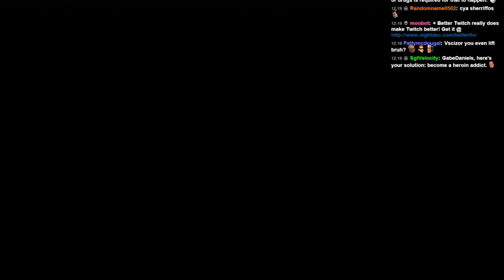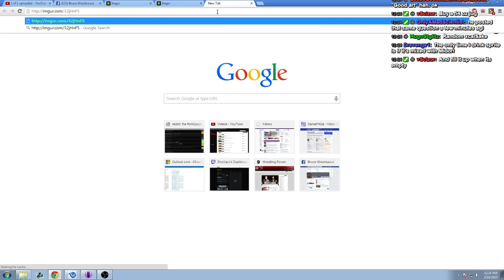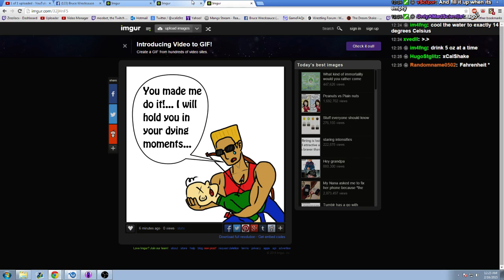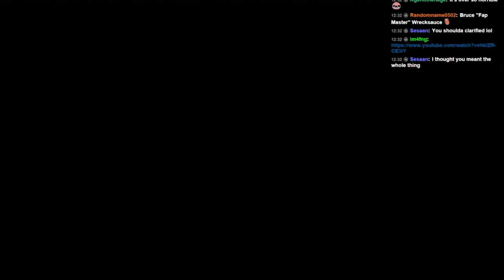The Crypt - God of War: Chains of Olympus pt.8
Gauntlet of Zeus acquired now to use it on its namesake.